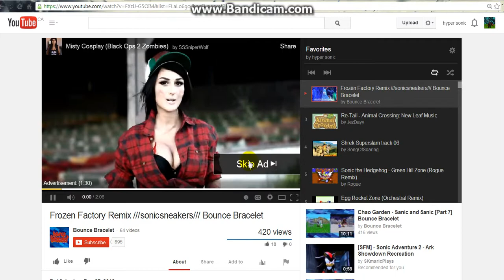ROBLOX: Zombie tower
the game is an old game its not that old its a fun game though, not so scary.. and the creator is Noooo. ... ._. ANYWAYS the game is about your robloxian walking around a tower climbing ladders, and shooting zombies, and bosses and stuff, so go ahead and try it out even zombie tower 2!